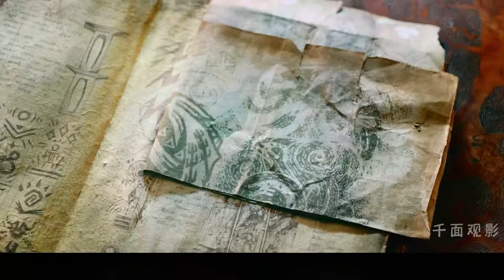視覺超燃的《怪物獵人》，最后的戰斗即將打響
No.5 | 豆瓣排名前十，一部據說很少有人能看懂的科幻燒腦神作